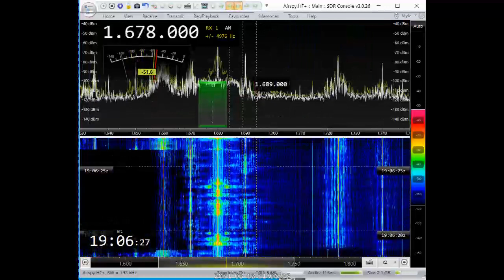Cracks in the SDR program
Since the version 3014 the programs shows moderate cracks which some times can very to much more frequent than in this short clip
BTW the numbers on the bottom size and audio can vary from 4- to 150 mw and up to 2 GB even if the cache is only 400 MB

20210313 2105